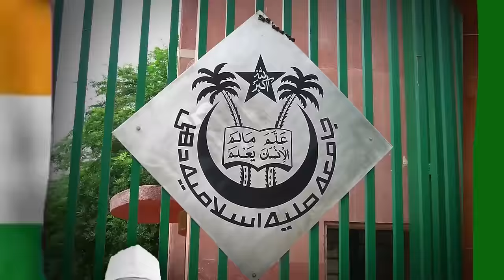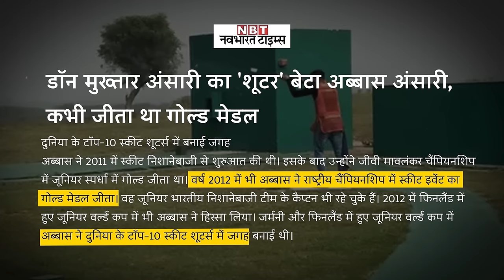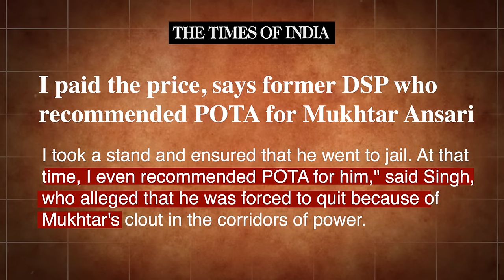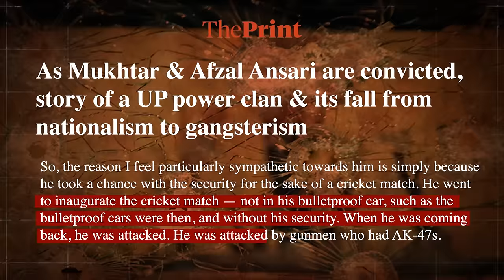Mukhtar Ansari माफिया या मसीहा?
Mukhtar Ansari is either a Messiah or a mafia. Those who don't like Mukhtar are surprised to learn about Mukhtar Ansari's family. The story begins on June 30, 1963, when Mukhtar Ansari was born in Yusufpur, in the Ghazipur district of Uttar Pradesh. His father, Subhan Ullah Ansari, was a Communist leader. Mukhtar's uncle is Hamid Ansari, who served as India's Vice President. Mukhtar's grandfather's name is Mukhtar Ahmad Ansari. His Nana was Mohammad Usman who was a brigadian in Indian Army